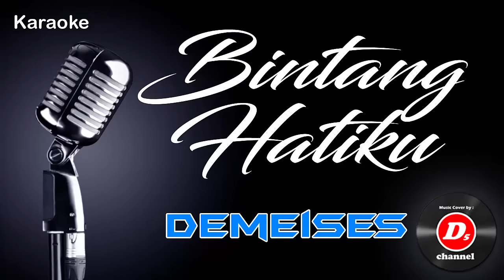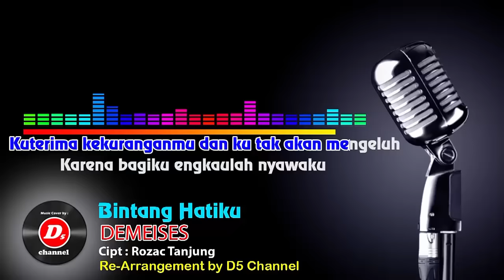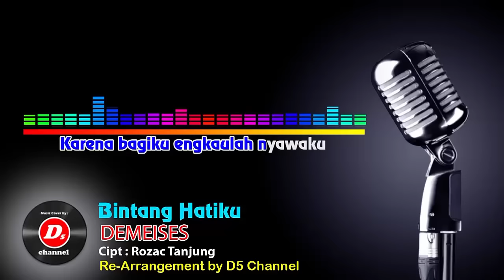Karaoke Bintang Hatiku ~ Demeises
Karaoke Tanpa Vocal Bintang Hatiku Demeises

Judul : Bintang Hatiku
Artist : De' Meises

Lirik BINTANG HATIKU

Dengarlah bintang hatiku aku akan menjagamu
Dalam hidup dan matiku hanya kaulah yang ku tuju

Dan teringat janjiku padamu
Suatu hari pasti akan ku tepati

Aku akan menjagamu semampu dan sebisaku
Walau ku tahu ragamu tak utuh

Ku terima kekuranganmu dan ku tak akan mengeluh
Karena bagiku engkaulah nyawaku

Karena bagiku engkaulah nyawaku (u hu u)

o0o

Kalau ada yang salah mohon di maklumin :)

 ♫ Tanpa Vocal
♫ Audio HQ
♫ Dilengkapi Lirik
♫ Di Arrangement Ulang/Remake/Bukan Vocal Remove